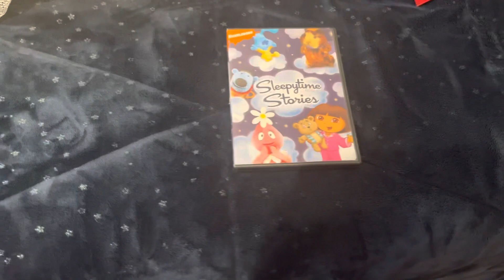DVD Update For April 26th, 2023